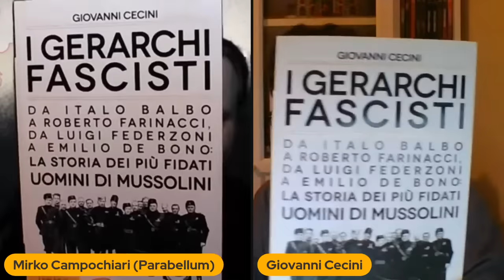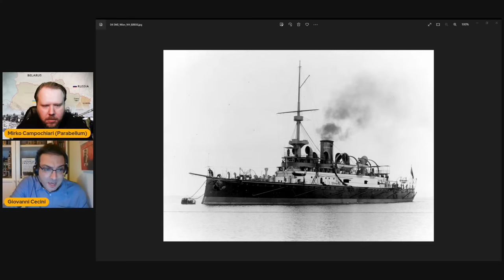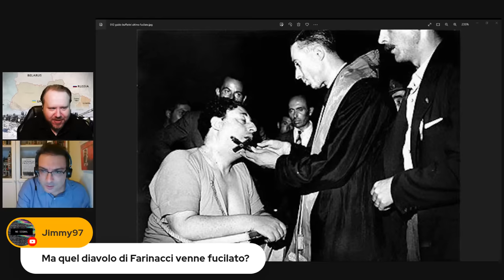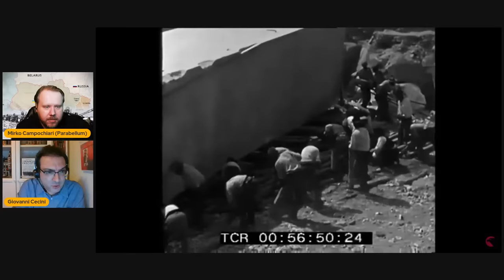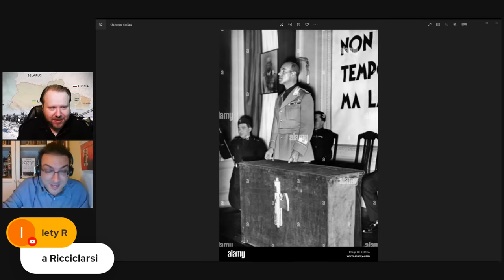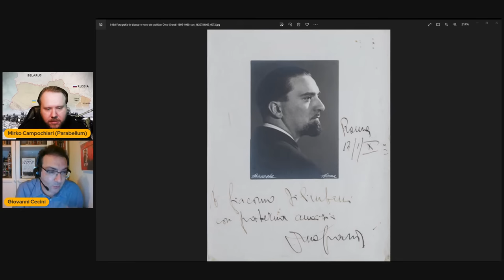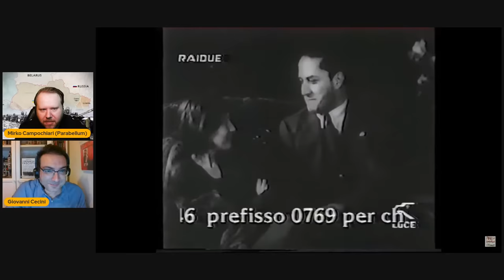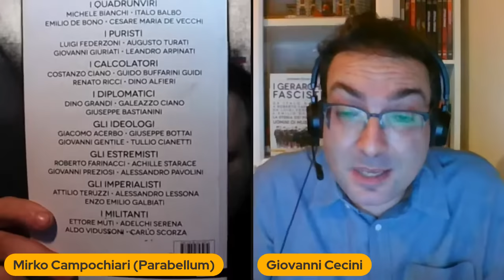Live #117 ⁍ I Gerarchi Fascisti con Giovanni Cecini (2 parte)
Live #117 ⁍ I Gerarchi Fascisti con Giovanni Cecini (2 parte) @GiovanniCeciniStoriaCinema